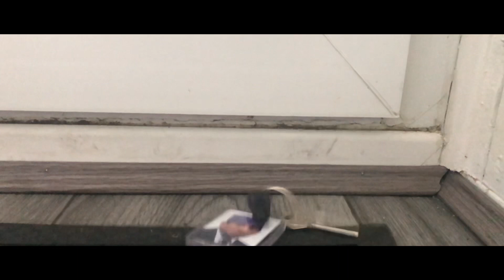Anxiety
Just a short comedy sketch about the crippling struggles of anxiety